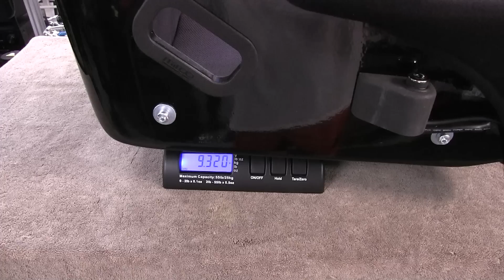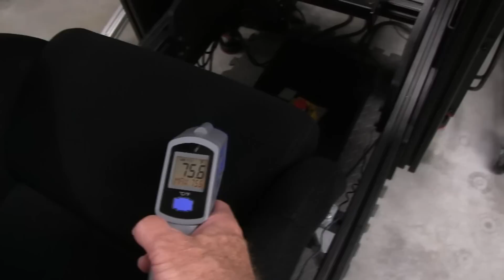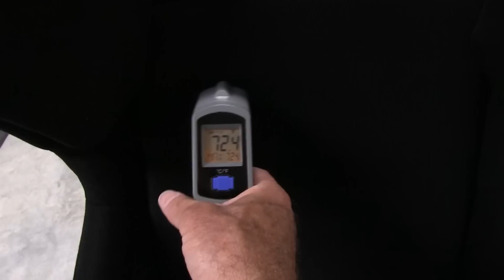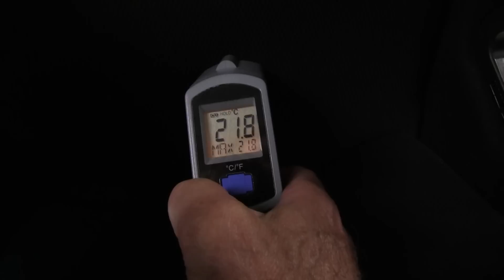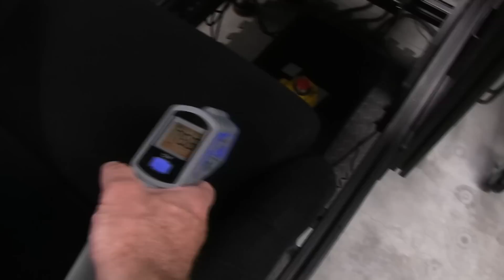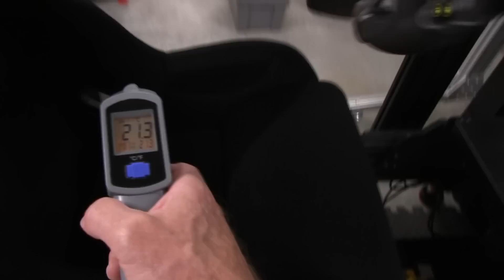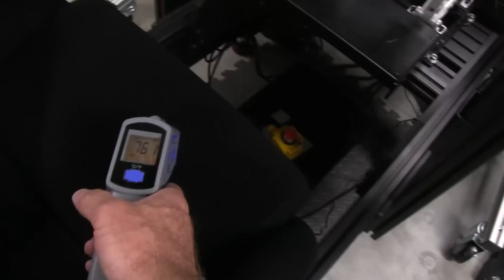O-Rouge Cold Fusion Seat Review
Intro: 0:00
Closer Look: 0:51
Mounting: 15:59
Temperature Testing: 20:43
Look Inside: 27:14
Harness Compatibility: 30:43
Driving: 32:54
Final Thoughts: 37:26

Help support the Sim Racing Garage!

Sim Racing Garage T-Shirt.
SRG T-Shirts are available at the
Sim Racing Garage Store:

My current Computer and Monitor setup:
MOBO: MSI Z390 Tomahawk
CPU: i9-9900K Clocked to 4.9ghz
GPU: EVGA GeForce RTX 3090 FTW3 ULTRA GAMING 24G-P5-3987-KR
RAM: 64gig
Monitors: 3 27" Asus ROG PG279Q IPS panels at 144hz. 4th
monitor is 1920x1080 TN panel.
Side monitors are at 60° angles.